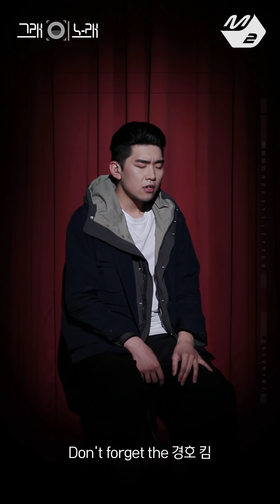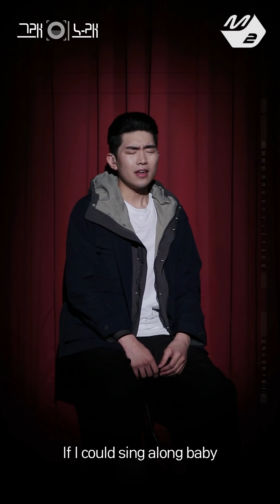[그래 이 노래] THAMA(따마) - Sing It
[그래 이 노래] THAMA - Sing It
[그래 이 노래] 따마 - Sing It

나만 알고 싶은 가수.. THAMA를 소개합니다..!
이런 분들을 보고 신이 주신 목소리라고 하나...?
이건 이 세상 알앤비 감성이 아니햐ㅠㅠㅠㅠ